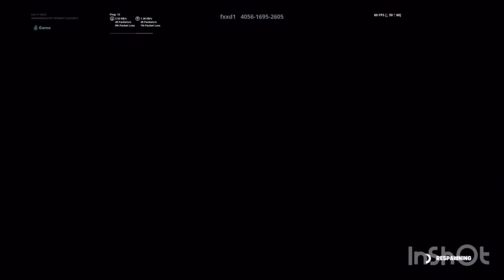What do we expect from NEXT season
What do you want from chapter 2 season 3? New vehicle? New item? New skins? Drop a comment what you want and what your expectations are for chapter 2 season 3!